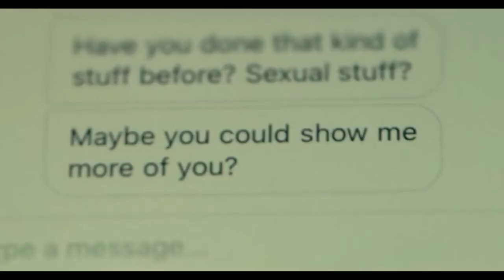Low life (Trailer)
Benny, a minor YouTube celebrity who exposes predators online, has the worst night of his life when he invites one of them into his house.

Genre: Crime, Thriller, Drama
Language: English

Cast: Lucas Neff, Wes Dunlap, Lucy Urbano, Jake Dvorsky, Hunter Milano, Anthony Sorrells, Luna Montana, Devin Sidell, Annie Milligan, Marguerite Moreau, Nancy Nazari, John Dellaporta, Ben Weinswig, Ian Salazar, Noah Rotter, Matt Frazier, Nathan Ward